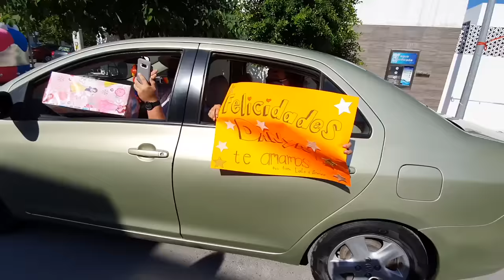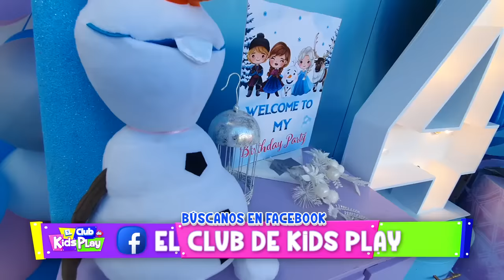MI FIESTA / KIMY LA GATITA